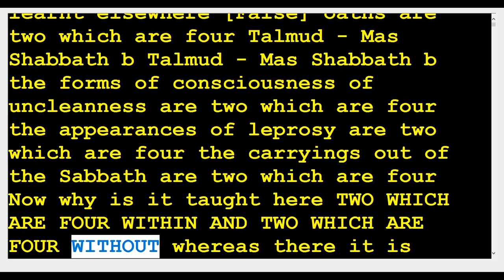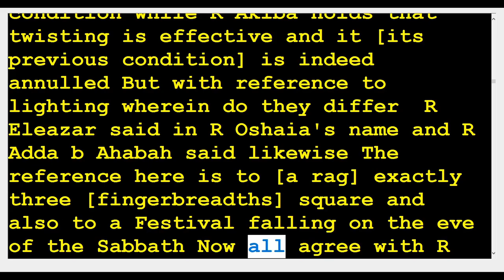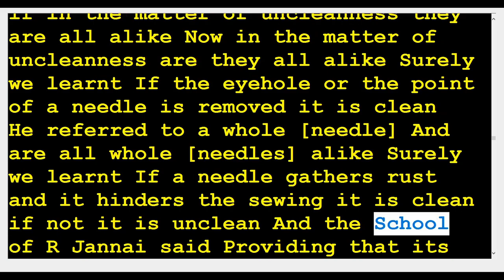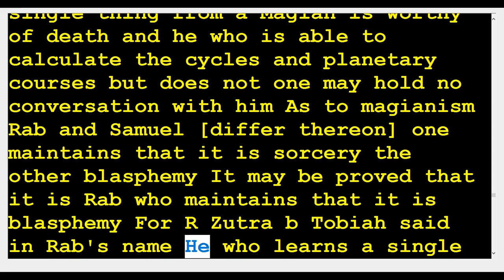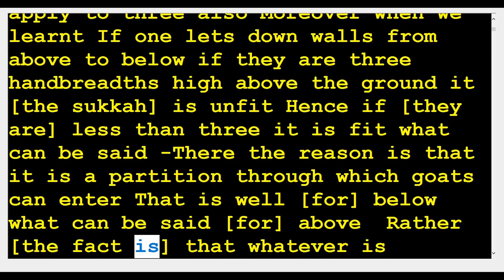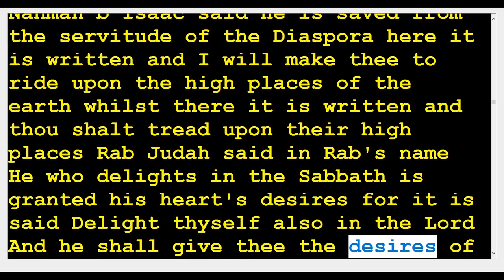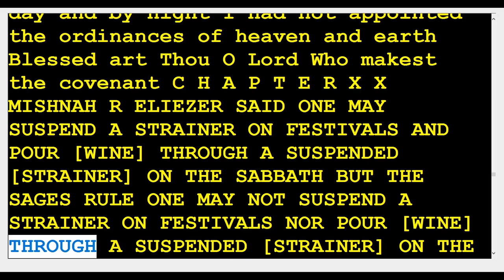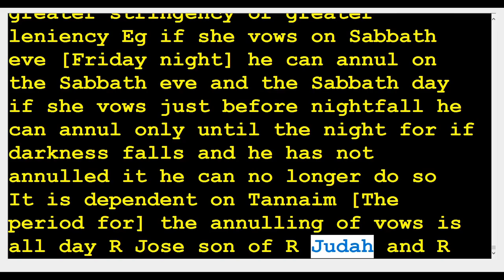Talmud 2 Shabbath - Sabbath 157